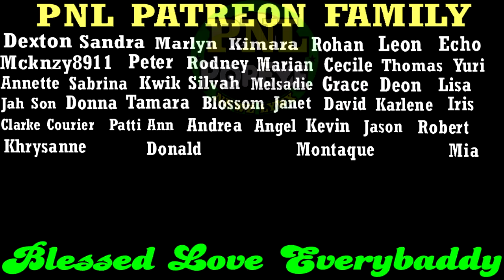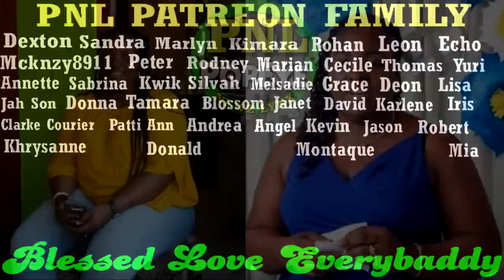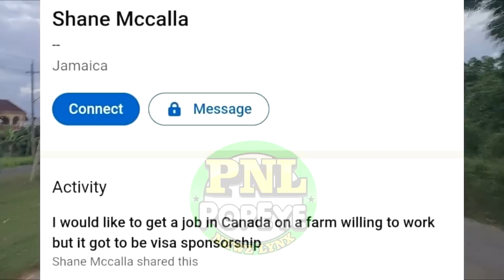Chantel Blake McCalla Update + 82yo Farmer KlLLED In Senty + Tourist Injured At Cruise Ship Pier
Shane McCalla in still in Canada a free man 1 year after the demise of his wife Chantel Blake McCalla + Richard Crooks is charged for this + Hoodlums DIRT 82 year old Mr. Stanford Baker, aka Fud